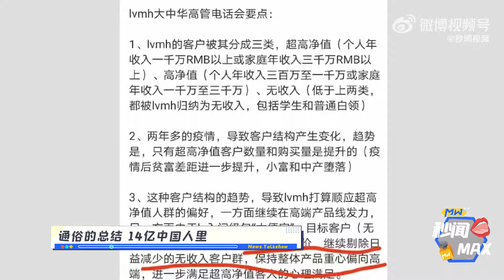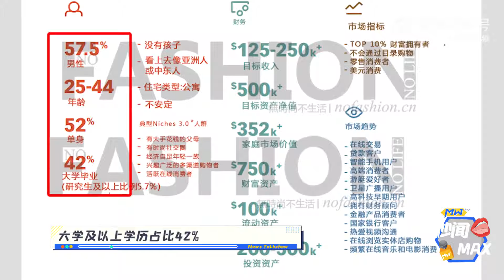年入300万以下被LV称为“无收入”，这刺激了多少韭菜的购买欲？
最近 ，奢侈品集团路威酩轩把个人年收入低于300万、家庭年收入低于一千万定为“无收入”客户的网传消息引发热议。网传图是真的马？LV在狂什么？中国是LV最大的市场之一，它为什么频频刺激我们？我们讨论一下！